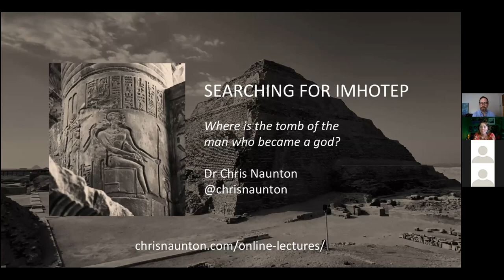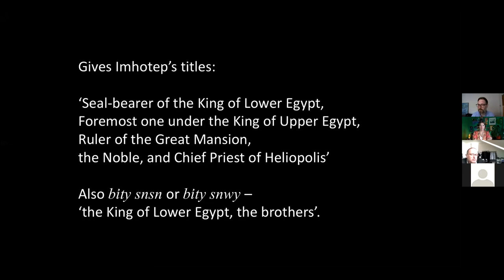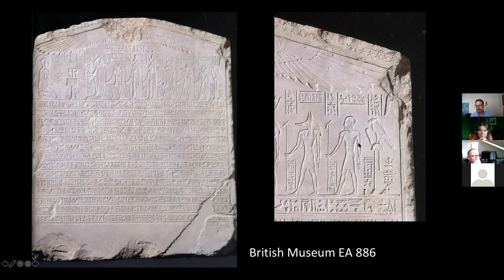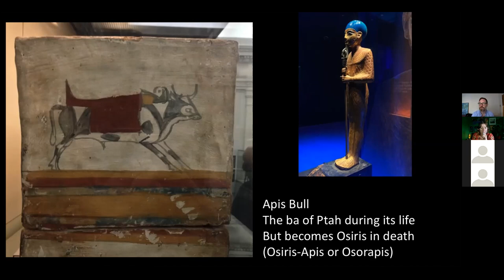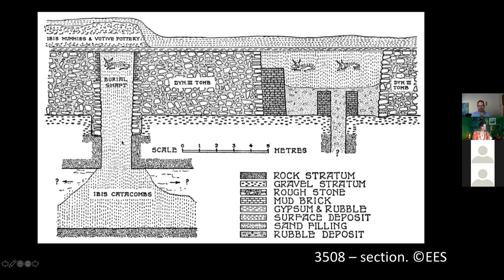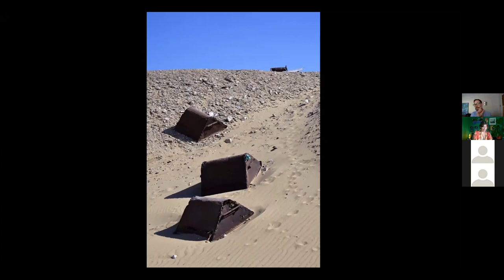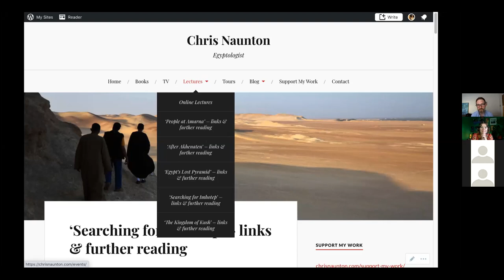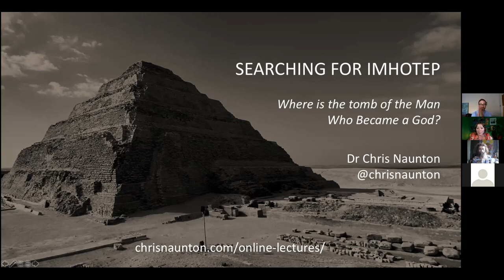Searching For Imhotep: Dr. Chris Naunton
The Search for Imhotep

Imhotep. The name has been made famous by Hollywood mummy movies but the real-life man of this name was perhaps even more extraordinary. He is credited with designing the Step Pyramid, the very first of these iconic monuments. Long after his death he became a folk hero and eventually a god.

Despite his status, his tomb has never been found. Two thousand years after he lived, the ancients made thousands of offerings to him around a group of tombs of Imhotep’s time. Could one of them have been the final resting place of the man himself?

About Chris Naunton:
Chris is an Egyptologist, writer and broadcaster. Find out more about his work, books, research and media appearance at his website